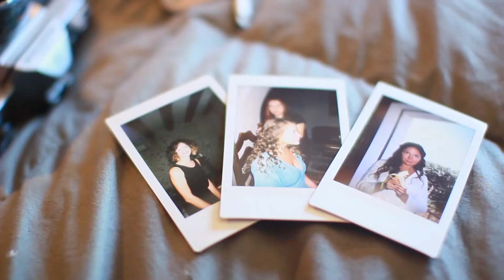Emma & Dan | Wedding Day